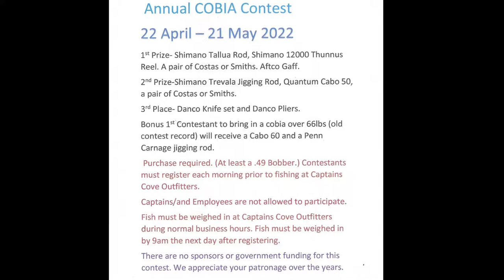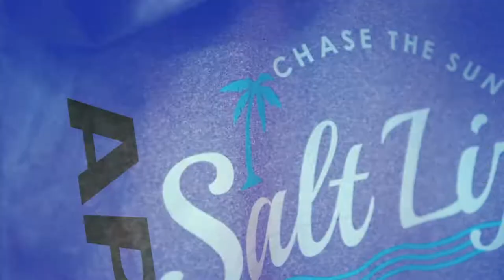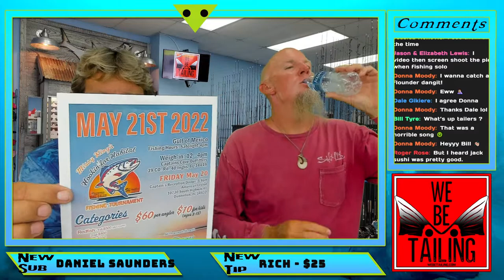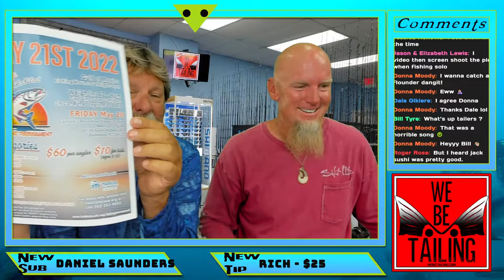Fishing For Door Mats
Tune in Live Wed night at 8:00 to watch We Be Tailing. Capt Eric and John discuss tips and tricks for catching flounder here in the Nature Coast. Find out tonight live at 8:00.

If you enjoy what we do, click here to give us a little tip.

Please help support the business that are helping us giveaway such sweet prizes.